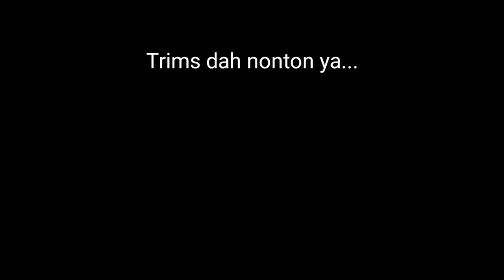Ide Pemotretan Outdoor untuk Wedding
Dalam kesempatan kali ini kita akan melihat proses pemotretan Outdoor untuk pengantin..kamera yang dipakai menggunakan Canon 6D dengan lensanya MIEKE 85mm f 1.8..semoga bermanfaat (.)